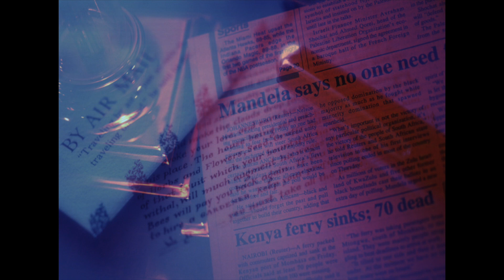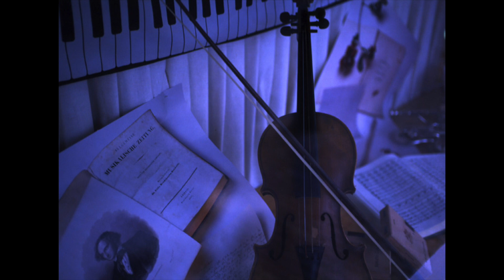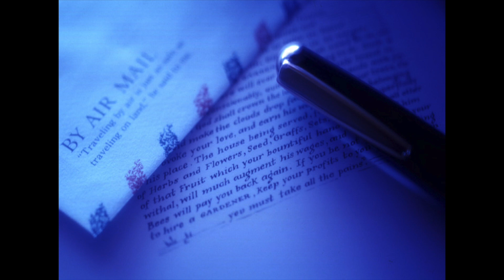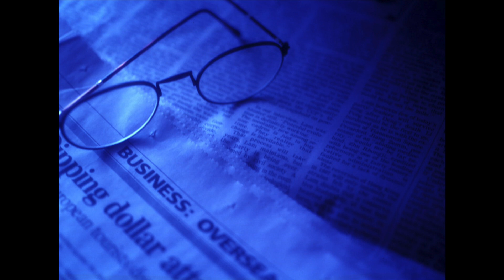The Good Life